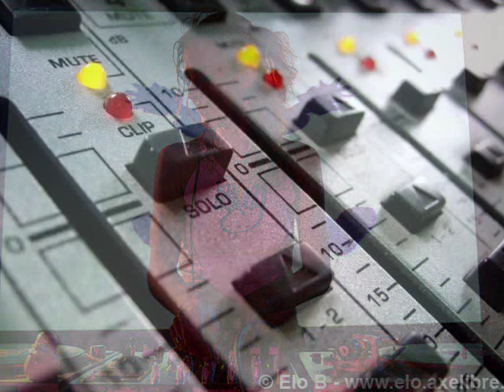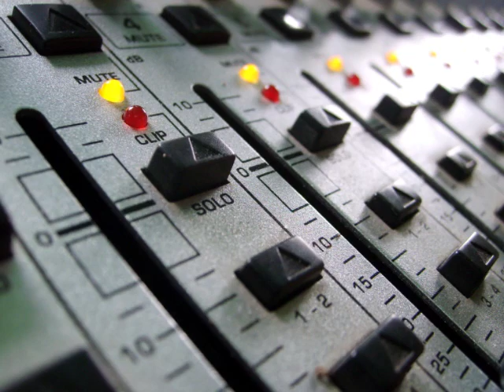Soom t Fundamental Ladies